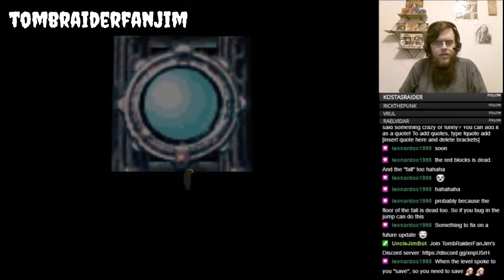Folklorist Diary - The Forgotten Treasure (TR1 Custom level) - Winston Jumpscare Compilation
A compilation of streamers playing my custom level "Folklorist Diary - The Forgotten Treasure".